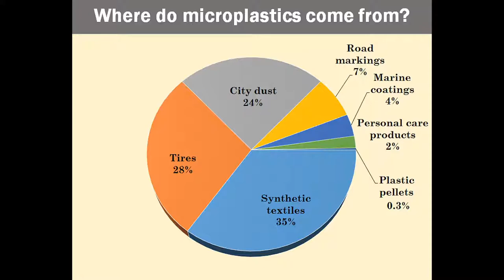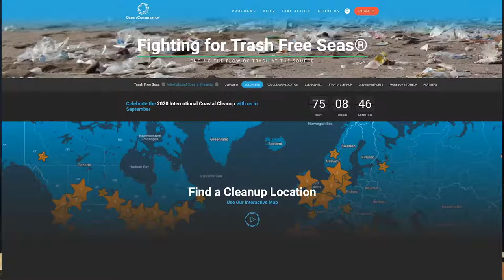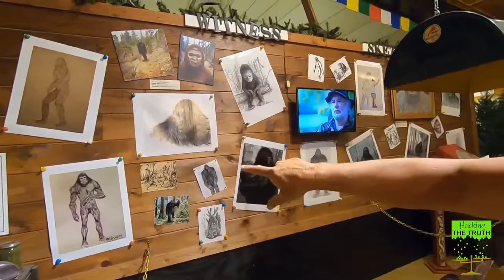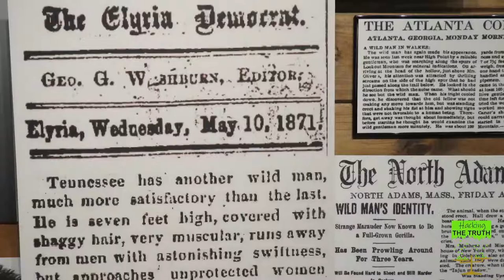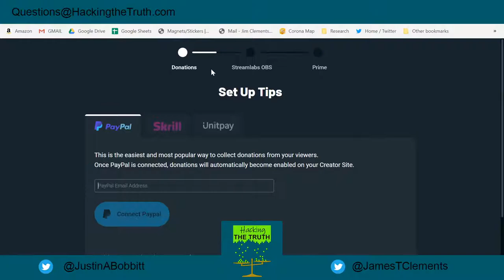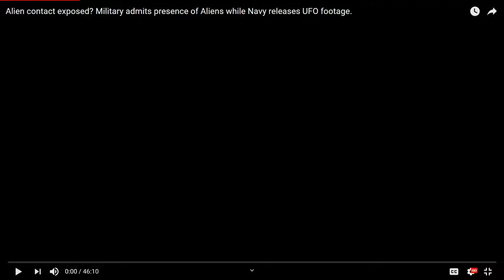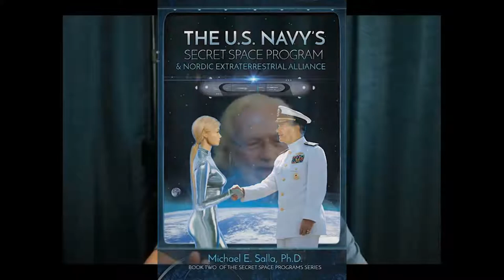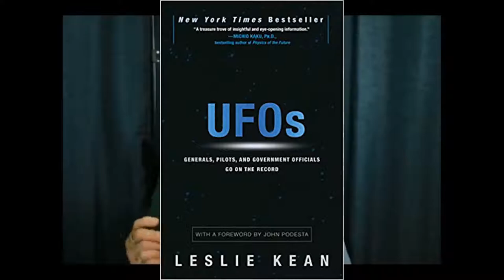Hacking the Truth Live!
Welcome to the Hacking the Truth Live Channel! We will be broadcasting live and announcing upcoming shows.